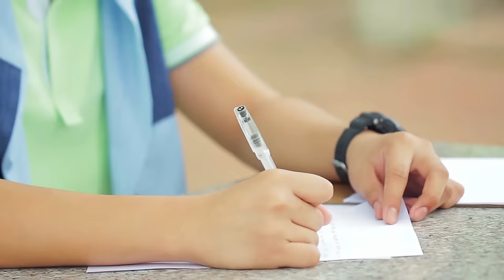GIMME 5 - Hatid Sundo (Official Music Video)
Watch the Official Music Video of "Hatid Sundo" by GIMME 5.

VOTE FOR THIS MUSIC VIDEO ON MYX!

- Register / Log in
- Go to polls box
- Type in HATID SUNDO - GIMME 5

VOTE NOW!

Words and Melody by Miles Blue Geroy Noel, Kidwolf
Beat and Arrangement by Kidwolf
Vocal Arrangement by Miles Blue Geroy Noel and Francis "Kiko" Salazar
Back up Vocals by Miles Blue Geroy Noel
Mixed by Rb "Kidwolf" Barbaso, Miguel Cortes of ToneDef Music
Mastered by Kidwolf
Produced by Kidwolf

Special Thanks to Club Balai Isabel
Makati Office
Monday - Friday, 8 AM - 7 PM
Saturday 8 AM - 12 NN

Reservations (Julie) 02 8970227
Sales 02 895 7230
Batangas Office
Monday - Sunday, 8 AM - 7 PM

Reservations (Anton)
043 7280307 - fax